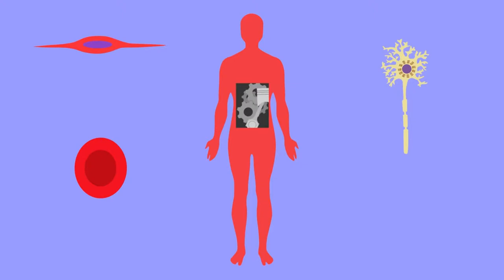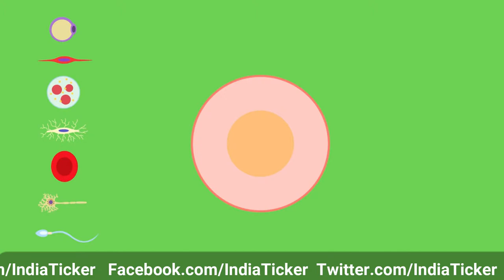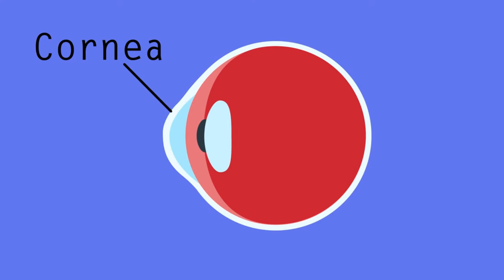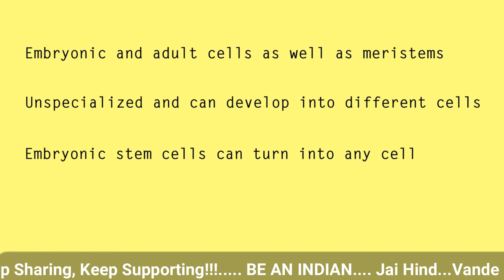What are Stem Cells | How do Stem Cells Work | Types of Stem Cells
How do Stem Cells work?
Types of Stem Cells
Use of Stem cells
Embryonic stem cells
Adult stem cells
Diseases Treated with Stem Cells

स्टेम सेल क्या हैं?
स्टेम सेल कैसे काम करते हैं?
स्टेम सेल के प्रकार
स्टेम कोशिकाओं का उपयोग करें
भ्रूण स्टेम कोशिकाओं
वयस्क स्टेम कोशिकाओं
स्टेम सेल के साथ इलाज रोग

इस वीडियो को अंत तक देखें और साझा करना, साझा करना और सदस्यता लेना न भूलें .

CREDIT:

The video is a contextualized and translated version (suitable for Indian audiences) of the original video (linked below). The original license allows the use of this video under CC-BY-NC domain of creative commons community.